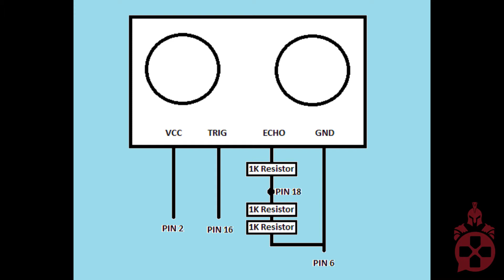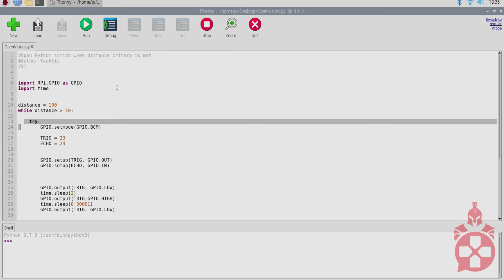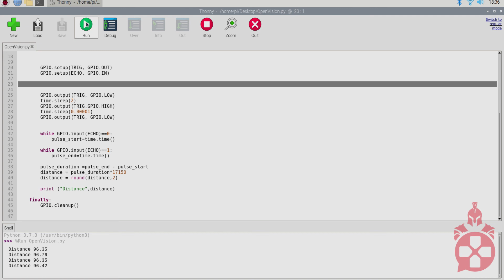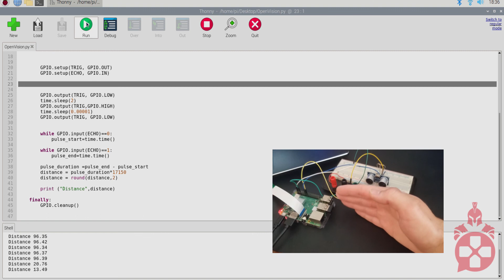How to Setup a Raspberry Pi Distance Sensor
In this video Techtic reviews the setup and programming for a ultrasonic distance sensor on a Raspbery Pi 3B.

Be sure to have python3 available on your raspberry pi

The Online Warriors Podcast is a weekly gaming and entertainment podcast that releases every Wednesday morning. Check it out right here on YouTube or on any of your favorite podcast providers!